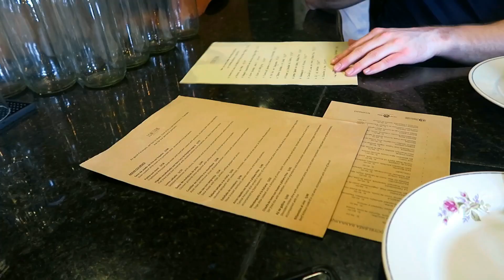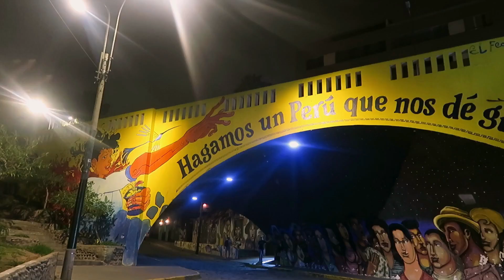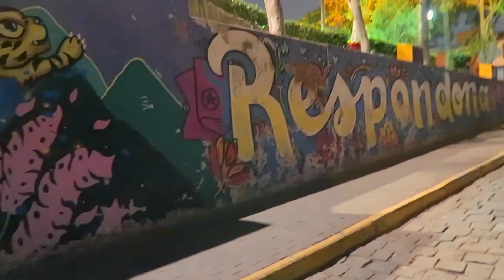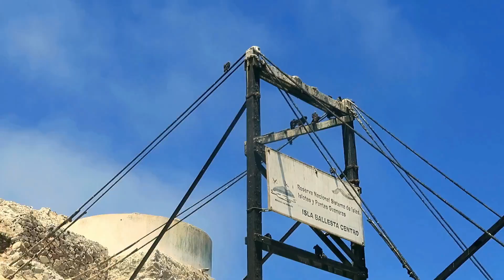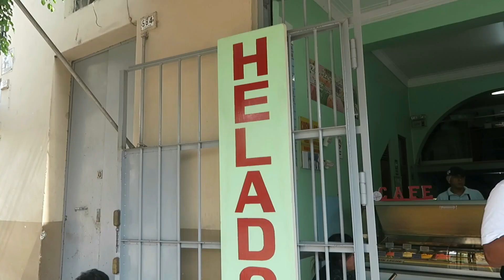Lima Peru Travel Vlog 2023 | Barranco & Miraflores, Ceviche Class and a trip to Paracas | Peru Vlogs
Hello, the first in my Peru Vlogs series is here! We begin with my Lima Peru Travel Vlog 2023. We spent a week in Lima and stayed in Barranco and Miraflores, visiting Lima's historical centre and Barrio Chino (Chinatown), learning to "cook" Ceviche, Peru's national dish and visiting Paracas and Las Islas Ballestas just four hours south of Peru's capital. We also explored Peru's food scene, visiting some famous restaurants and food markets, and explored the culture by taking a walking tour of the street art in Barranco. It was so much fun for us visiting, I hope you enjoy watching!

0:00 - Intro
0:36 - Day 1 - Barranco & Isolina
2:53 - Day 2 - Barranco, Miraflores & The Malecon
5:02 - Day 2 - Ceviche Class
8:08 - Day 2 - Street Art Tour
9:13 - Day 3 - Miraflores & Surquillo Market 2
11:10 - Day 3 - The Historic Centre & Barrio Chino
12:18 - Day 4 - Paracas & Las Islas Ballestas
13:50 - Day 4 - Huacachina
15:26 - Day 5 - Miraflores & Surquillo Market
17:29 - Day 6